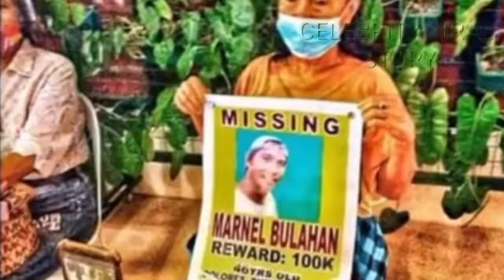UPDATE: 1 MILLION NA PABUYA SA NAWAWALANG SEAMAN BINABAWI NA?